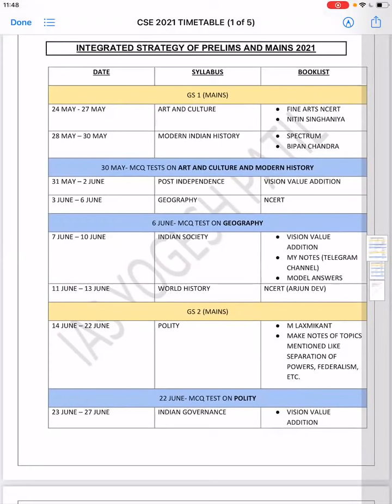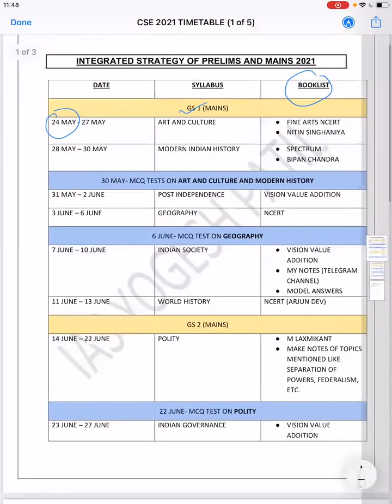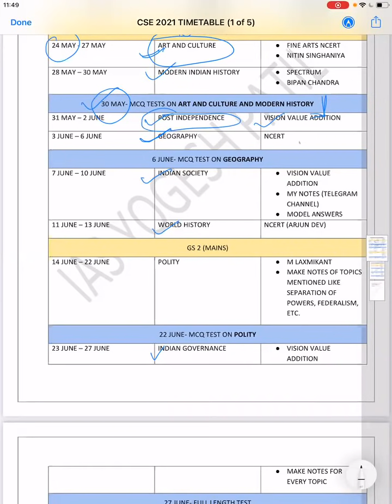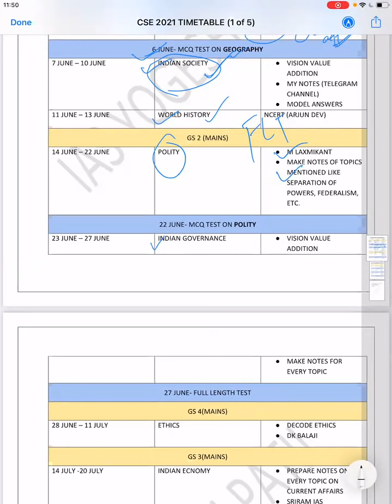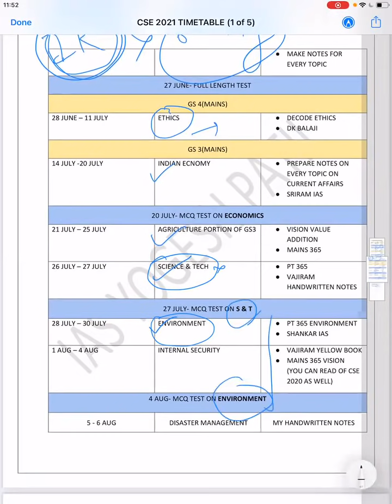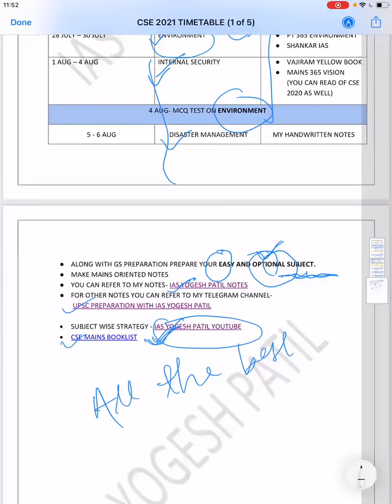CSE 2021 - Date wise strategy for next 3 Months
Hi, I am Yogesh Ashokrao Patil. I have secured AIR 63 (IAS) in CSE 2019 and AIR 231 (IPS) in CSE 2018.

I started this YouTube channel to help students from all parts of India. I'm willing to pass my knowledge to all the aspirants who are preparing for the Civil Services Examination.

Topic : CSE 2021: Date wise Strategy for next 3 Months

Respect your culture, society and language to learn about your country and equip yourself before aspiring for civil services jobs.